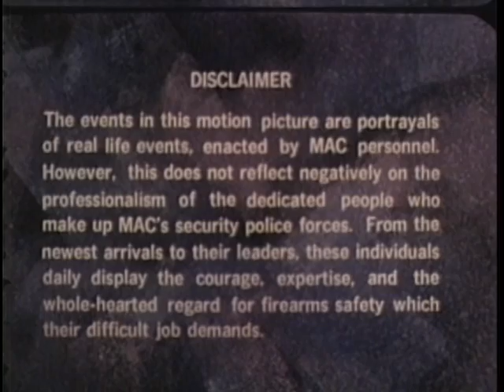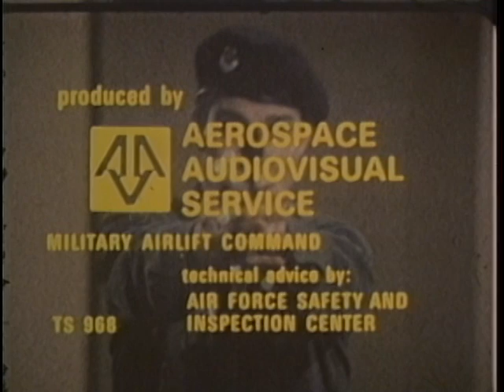Guns Are Different - Firearms Safety (1980)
Primitive Weapons Are Relatively Safe To Use, But Guns Are Shown To Be Different In A Series Of Air Force Accidents. A Young Sgt Drops His Pistol Which Promptly Shoots Him In The Leg. A Survival Instructor Falls Asleep With His Revolver In His Hand, It Fires, And He Loses A Finger. A Security Policeman Kills A Friend During An Exercise. A Hunter Kills A Friend On A Hunting Trip. A Father Leaves His Revolver Under His Pillow Which Is Found By His Young Son Who Kills His Sister. If Guns Are Not Handled Properly, They Will Get The User Or Someone Else -- Accidentally.